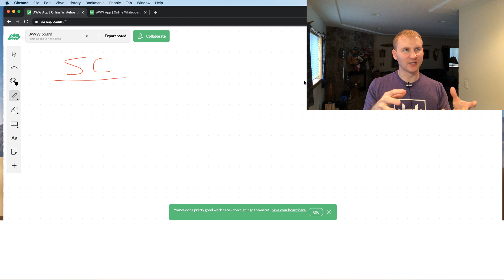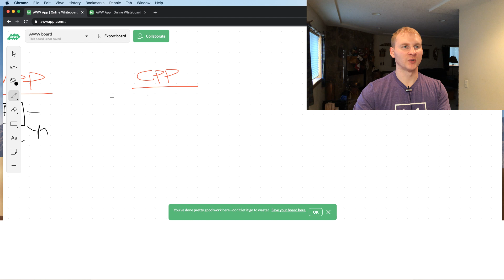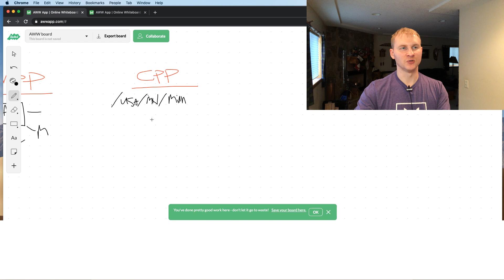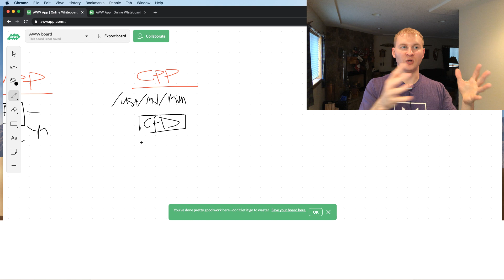SEO Silos/Structures Made Easy - #1 Technique To Rank Local Affiliate SEO (Lead Gen.) Websites FAST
Many always ask: "what is the best website silo structure for local affiliate marketing SEO?", "How can you make money with a directory website?", "How do I build a local SEO site for multiple cities?", "what is the best beginner friendly way to start local affiliate SEO marketing or lead generation SEO for local businesses?" Those questions and more answered in this tutorial for affiliate SEO and selling leads to businesses, also referred to as pay per call affiliate marketing or pay per lead SEO.
★★MY LEAD GEN. SEO COURSE and CONSULTING

🛠 TOOLS I USE TO GROW MY BUSINESS 🛠

My Story:
I’m a digital marketing entrepreneur (built & sold my lawn/landscape/snow business from 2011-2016) documenting my journey of growing my marketing company and sharing my daily life to show what’s possible with internet marketing.